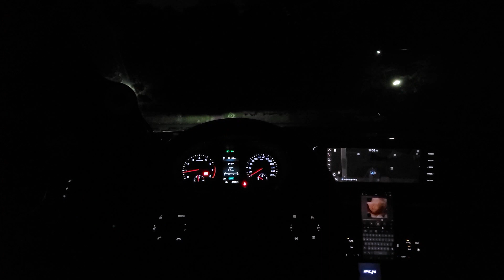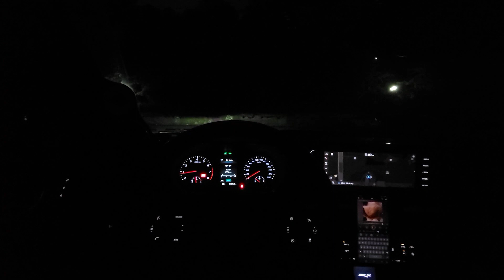J - 어제처럼 (Steg SS 3way)